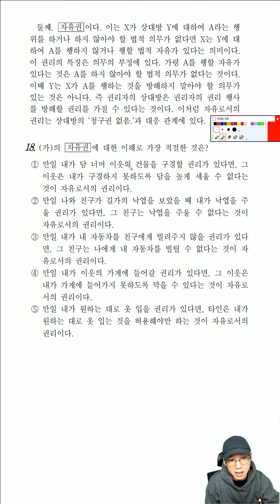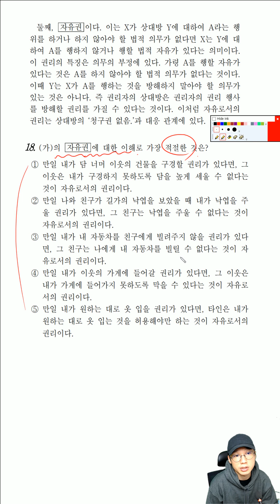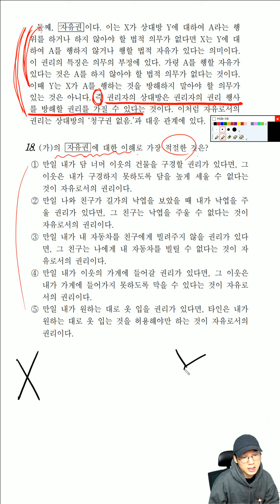20년 10월 학평 국어 18번 - 푸는 방법 알면 훨씬 편한 문제